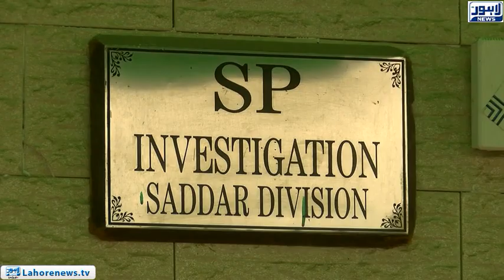Major action of Investigation of Police Sadar